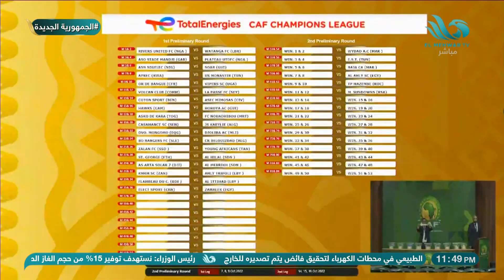آراء الجماهير في نتائج قرعة الفرق المصرية المشاركة في البطولات الأفريقية